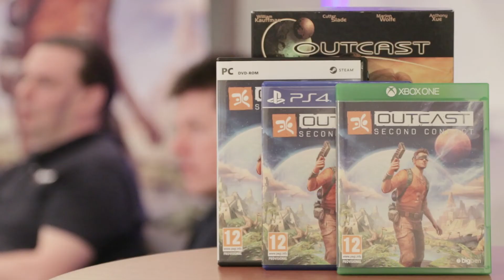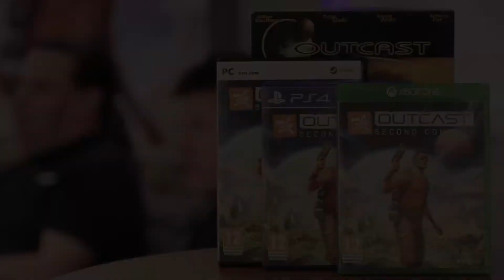Outcast - Second Contact - Dev Diary 1 - Visione Creativa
Ci siamo seduti per parlare con l'Art Director Franck Sauer e il direttore del gioco Yves Grolet sulla visione creativa dietro Outcast - Second Contact in questa esclusiva intervista!